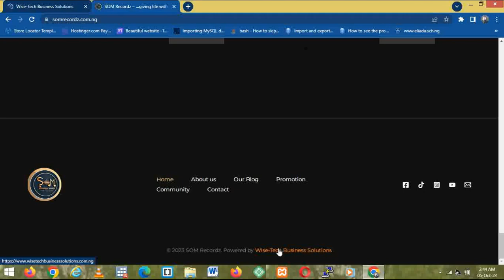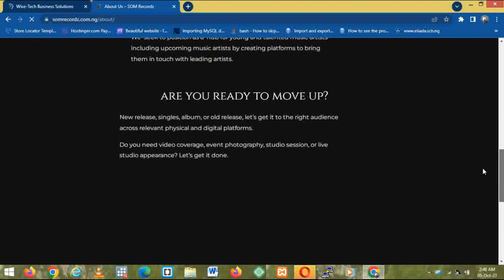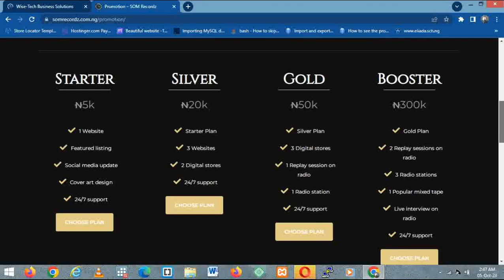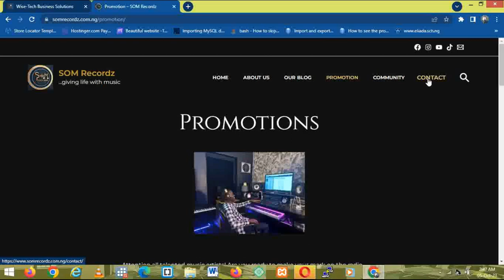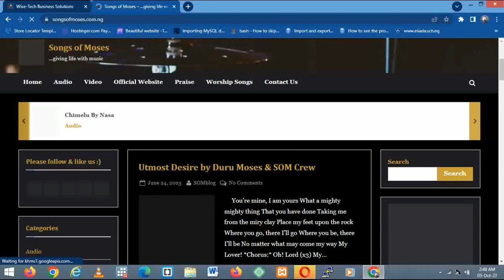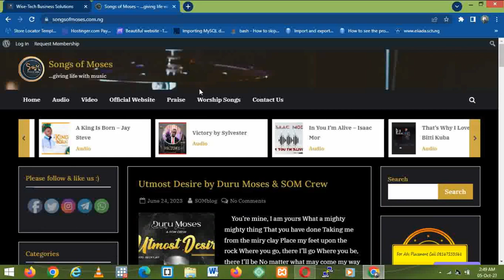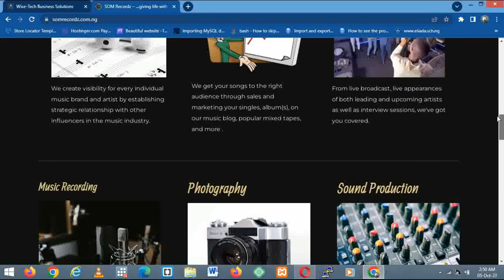MUSIC WEBSITE -SOM RECORDZ PREVIEWS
A client project successfully delivered by a web development agency,